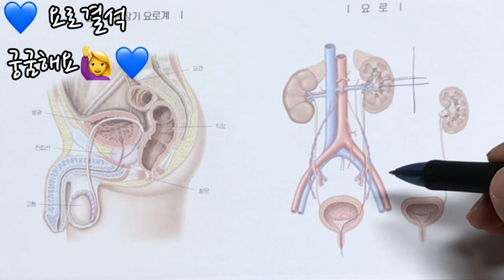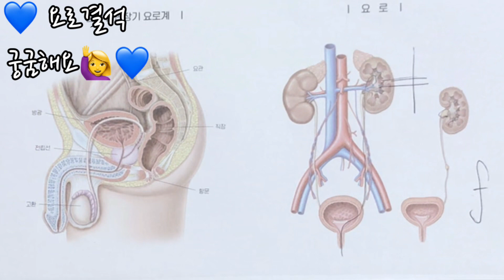💙요로결석 , 신장결석 궁금해요~💭🙋‍♀️💙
예전에 드라마 속 주인공이 옆구리 잡고 어마어마하게 아프다고 하는 그 병 요로결석 ㅎㅎ
산통 만큼 아프다는데 상상 이 안되지만 많은 분들이 궁금해 할 것 같아서
오늘은 동생이 가장 많이 하는 수술 요로결석 그리고 신장결석 수술 에 관련한 내용을 준비했어요~

신장 ( 콩팥 ) : 오줌을 만드는 장기
요로결석 : 오줌이 지나가는 길을 요로라고 하고 거기에 생기는 돌 자체를 요로 결석이라고 부른다 .
신장결석 : 신장에 생기는 결석
요관결석 : 요관에 생기는 결석
방광결석 : 방광에 생기는 결석
요도결석 : 드물게 생기지만 방광 에서 몸 밖으로 나가는 요도에 생기는 결석

" 대학 병원 비뇨의학과 선생님 사촌 남동생 과 사촌 누나 들려주는 재미있고 편안한 비뇨의학과 이야기^^🏥❤️‍🩹🎶 나에게 는 니가 꽈추형 보다 최고 다 👍🥰내 동생 닥터 오 짱 😊”🎶
오랫만에 만난 동생 내가 바빠서 늦은 시간 요로결석 , 신장결석 수술 설명하느라 고생 많았어~
정말 고마워~^^

💙 비뇨기과 비뇨의학과 문턱은 아직 너무 높네요 ㅜㅜ🥲 웬지 무섭고 두렵지만..상상만하다 몸도 아프고 마음까지 아프지말고 🕊🕊똑똑똑 병원 문 두드려 삶의 질을 높여보아요 파이팅 "😃 💙

💊 약은 약사에게 🧑‍⚕️
🏥부인과 질환은 산부인과 전문의에게 👨‍⚕️
🏥 비뇨기과 질환은 비뇨의학과 전문의에게 👩‍⚕️